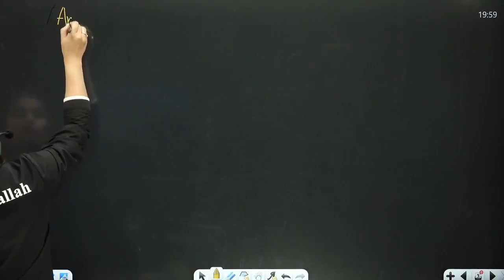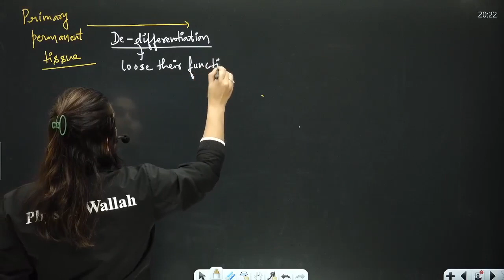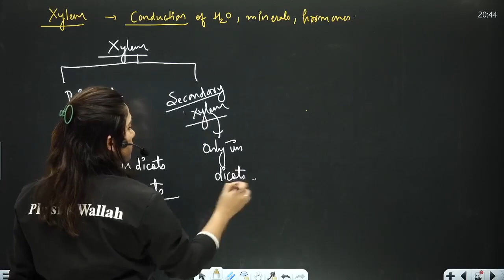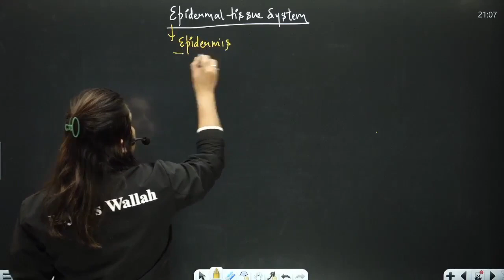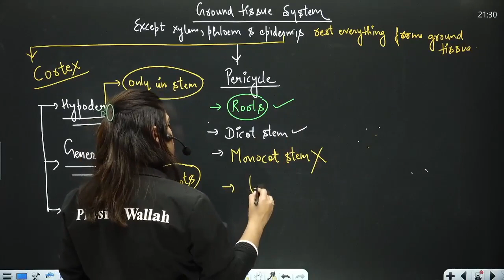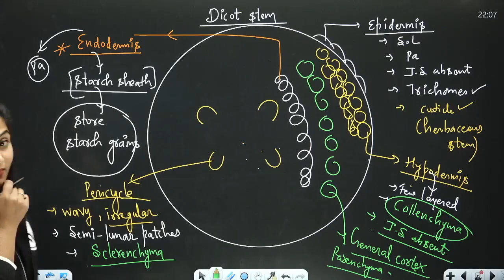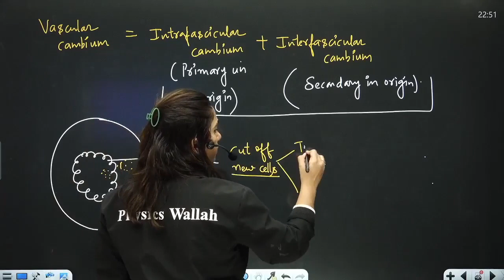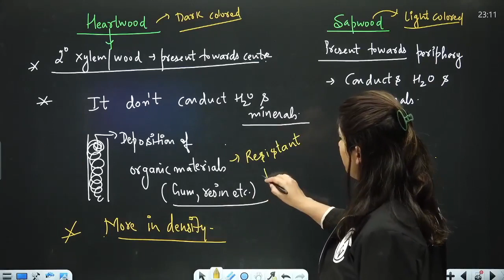Plant Anatomy - One Shot Lecture | CHAMPION - NEET CRASH COURSE 2022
📝 For complete notes of Lectures, visit Champions-JEE/NEET Crash course Batch in the Batch Section of PhysicsWallah App/Website.

In this ongoing Champions-NEET Crash course, Archana Rathi ma’am of PhysicsWallah is explaining to you about Plant Anatomy.

•        Tissues
a)        Meristematic tissue
b)        Permanent tissue
•        Tissue system
a)        Epidermal tissue system
b)        Vascular tissue system
c)        Ground tissue system
•        Dicot root
•        Monocot root
•        Dicot stem
•        Monocot stem
•        Leaf
•        Secondary Growth

There are many other important topics of Biology that we are going to cover in upcoming videos for NEET 2022 exam.

There are many other important topics of Biology that we are going to cover in upcoming videos of JEE/NEET 2022 exam.

🔴 Batch Details :-

• Entire Syllabus from the JEE/NEET point of view will be covered in one shot.